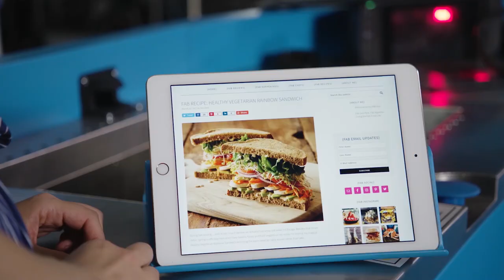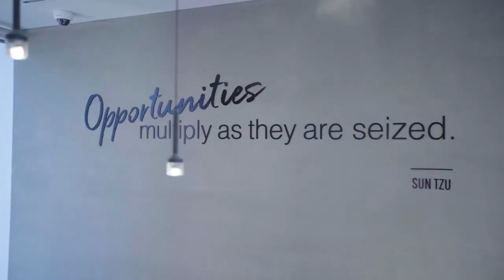StartUp Nation Central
StartUp Nation Central Organisation - Bridge to Israeli Innovation,
Inspirational Film